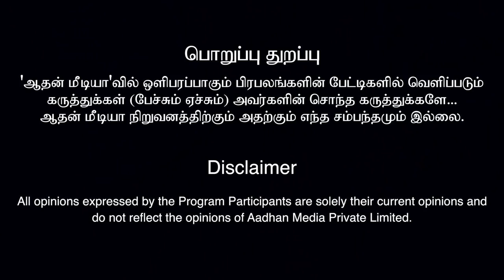கமல் கொள்கையும் எங்க கொள்கையும் ஒண்ணு- ரம்யா ராஜேஷ் | மக்கள் ஆளும் அரசியல் கட்சி|கொடி பறக்குது EP627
கமல் கொள்கையும் எங்க கொள்கையும் ஒண்ணு- ரம்யா ராஜேஷ் | மக்கள் ஆளும் அரசியல் கட்சி | கொடி பறக்குது EP627 | Aadhan Tamil